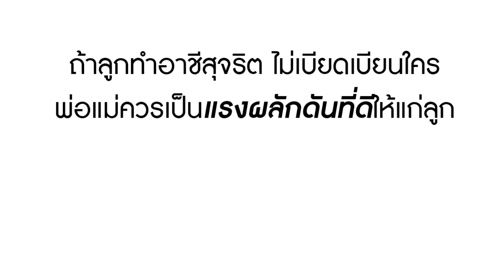ร้องลิเกข้างถนน ชีวิตเต้นกินรำกิน | Lovely Family TV